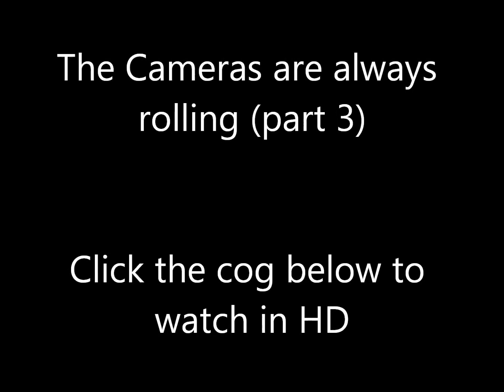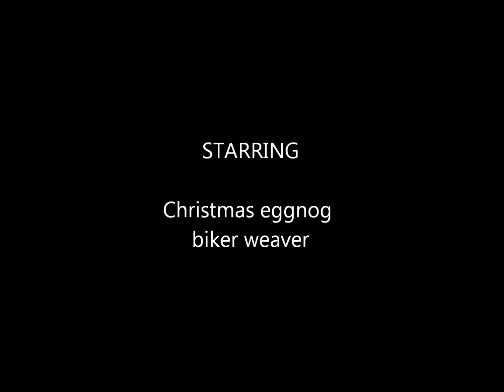The Cameras are always rolling (part 3)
Traffic and its people...always in a rush and in a world of their own.

When we see drivers who ignore the "two second rule" or don't indicate we all raise our hands and say the same damn thing... especially when they start to behave when the blue lights are flashing.